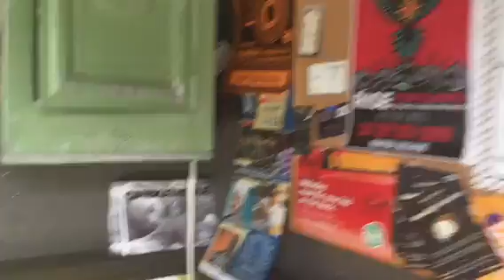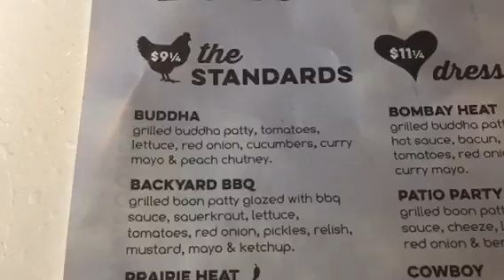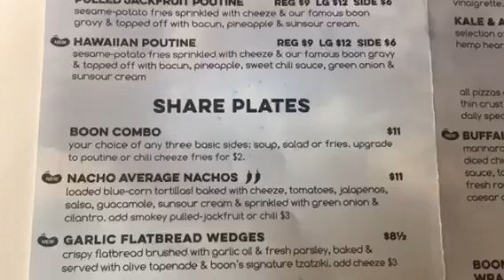I WAS STUNG BY A WASP! FIRST GUEST CHEF FROM BOON CAFÉ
💥Everyday is an Adventure with Chef PBJ💥